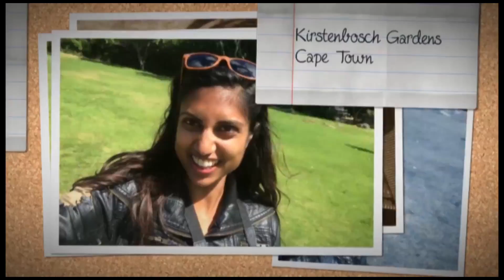KIRSTENBOSCH CAPE TOWN - Play - EPL Sasha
Kirstenbosch is a beautiful garden in South Africa that is a beautiful way to end the trip!  I'm going to try a plate of worms too!

Special thanks
Purple Planet